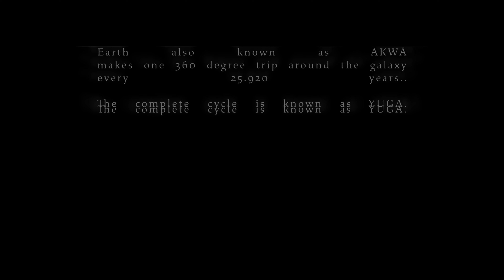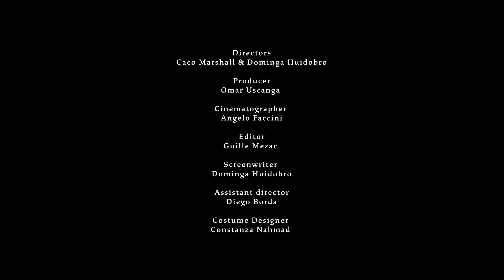Domingæ - Æ Part III: Asæse (excerpt)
Æ is a 3 episode short film directed by Caco Marshall & Dominga Huidobro in celebration of the release of the EP.

Directors: Caco Marshall & Dominga Huidobro
Producer: Omar Uscanga
Screenwriter: Dominga Huidobro
Cinematographer: Angelo Faccini
Editor: Guille Mezac
Assistant director: Diego Borda
Costume Designer & Styling : Constanza Nahmad

All music by Domingae
Track: Asæse
Album: Æ
2021

Musician and filmmaker Domingæ is probably best known as the founder of experimental psych band Föllakzoid.

After the release of Föllakzoid’s latest album “I”, Domingæ travelled to Japan in preparation for a world tour with Föllakzoid and to play a handful of shows for the release of DJ Nobu’s remix LP. During her stay she was commissioned to create the score for the new collection of Japanese designer Kozaburo.

Once there, she was also invited to stay in an artistic residence in the city of Yamaguchi where the composition of Æ started. Whilst residing at a minka (Japanese traditional farmhouse) in Yamaguchi she devised the structure and recorded the foundations of her debut solo EP. The spiritual retro-futuristic vibe resonating from the land awoke certain unused softwares in Domingæ.

With the start of the global pandemic Domingæ had to make the decision to move to Mexico where she continued the recording process and has been residing ever since.

Written and recorded across different locations, her new debut solo album Æ has taken the decompositional system she devised for the band and added the depth of inner exploration and a symbiotic relationship with musical craft.

The resulting sound is as groovy and hypnotic as the best Föllakzoid tracks but with a seductive and darkening electronic texture. She has become a channel in which the shadows inhabit.

Domingae’s sounds and formats are articulated via depuration, expanding in time and space via the subtraction of shifting elements. The process of unlearning and uninstalling previously established creative softwares in order to achieve dissolution has always been a central focus in her creative pursuit.

Æ is a result of said experimentation, the dissolution of preconceived notions to create a minimal sound yet rich in textures.

Artist Statement:

When music is channeled, a technological inter-dimensional platform is also created. This gathers the knowledge of our current times by articulating them with all the ancestral information stored in us that shape us bio-kinetically and by systematically unlearning all previous notions of structure and cognitive frames for it to be replicated in a timeless and eternal yet perceivable moment.

The spacetime gravitational modulation presented in Æ will also be replicable in another moment in time where for example high, mid and low frequencies will be replaced by luminous, thermal and tectonic modulations in other simultaneous dimensions that are, without knowing, resting the echo of the ages.

The sonic platform is also designed to perceive gravitational frequencies and modulate them in order to activate the crypto-chromatic (i.e. dark light particles) receptors in our eyes with the purpose of synchronizing the retro-cognition and the precognitive particles and information through the imagination, achieving a simultaneous state of matter and dissolution.

The holographic simultaneous dimensions, which realities are rooted in, have a gravitational gateway that has always been stored in our DNA, and by joining in being led by its force, we can access where the infinite becomes eternal.

Like all truths, something we were expecting from the outside but that was actually inside of us the whole time. Paradise is not a place but a deep state of consciousness.

The notion of individuals as part of a universe that is singular and separate from the whole is obsolete, as is solid matter and so on. We are deconstructed and dissolved into multividuals, parts and whole of the multiverses that manifest as reality.

A concept explored time and time again is the question of whether it is us programming it or if it is it programming us, the answer being: both simultaneously;

In times like these, a new format of music where the spectator is dissolved is a necessity.

Music that hears you, inside of Æ, you are the music hearing the relentless heartbeats of our decaying biotechnological avatars.